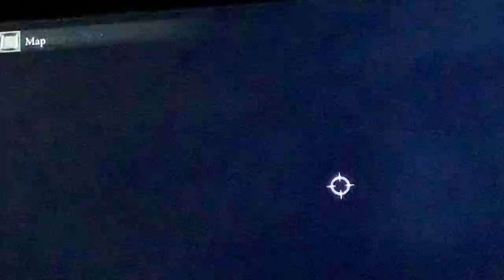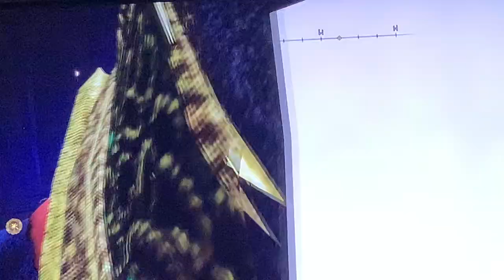Liurnia Location of bosses (Part 7)